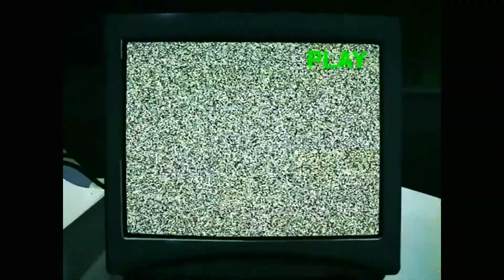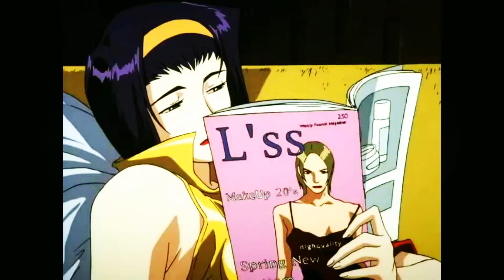Cowboy Bebop | The Rapture AMV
Song: The Rapture by Exit Calm